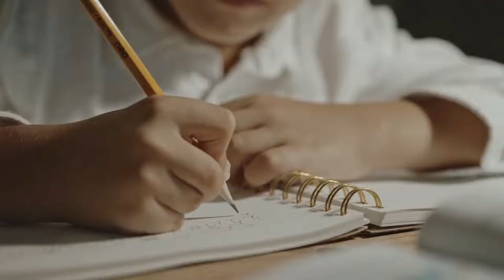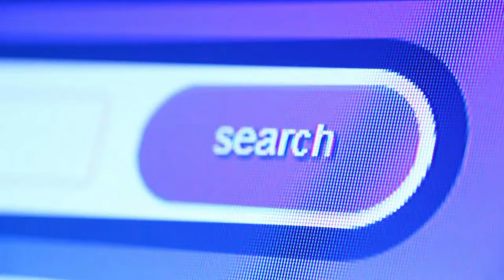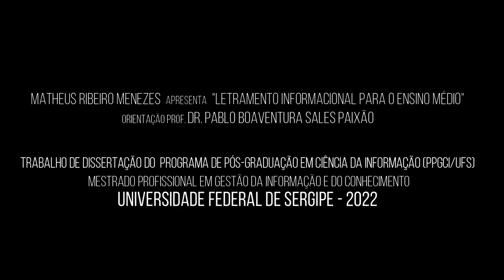T36 - Finalizando um artigo II